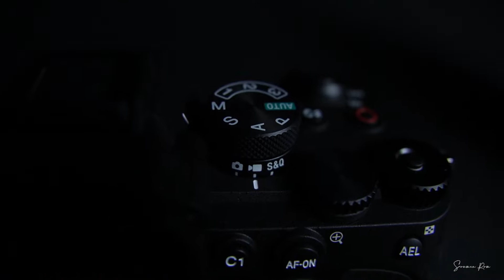SONY A7iv Product Shoot At Home & BTS 2022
Shooting Product Commercial At Home
SONY A7iv
BROLL  Video